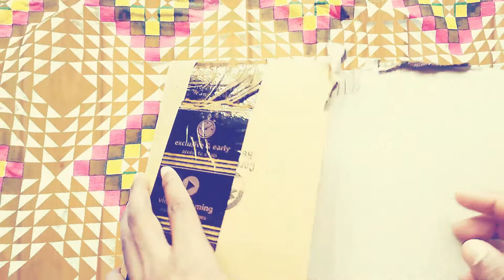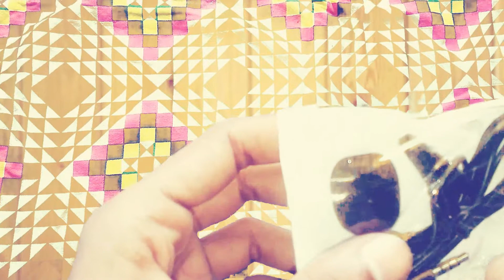Cheap Lavalier Microphone Test Malayalam